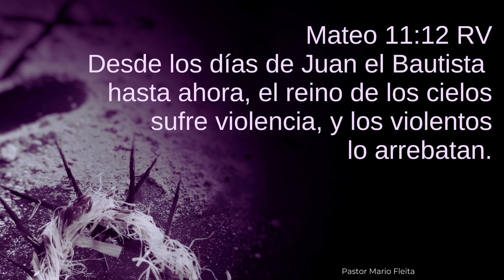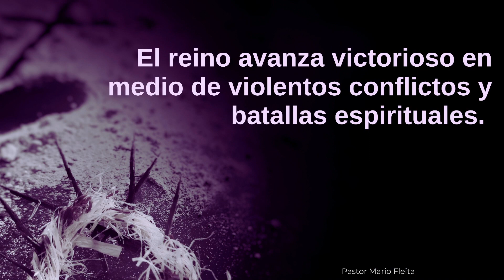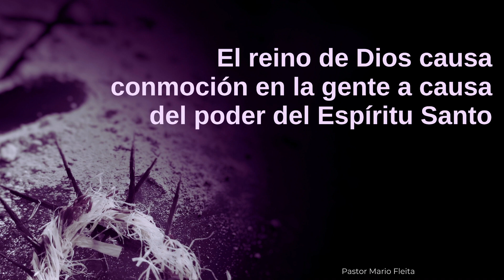LOS VALIENTES LO ARREBATAN ¿QUÉ SIGNIFICA? - Jesús impacta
Conviértete en miembro de este canal para disfrutar de ventajas:
¿Qué significa que desde los días de Juan el Bautista hasta ahora, el reino de los cielos sufre violencia, y los violentos lo arrebatan? ¿Se enseña con esto que el reino de Dios se abre paso con fuerza violentando el status quo humano? ¿Se refiere a la conmoción que el orden de Dios provoca en las relaciones sociales, las familias, ciudades y naciones, debido a la manifestación del Espíritu Santo en la vida de la gente? Por fin lo vas a saber. LOS VALIENTES LO ARREBATAN - ¿QUÉ SIGNIFICA? Jesús impacta desde el reino
Este es un canal de prédicas cristianas, videos estrenos y transmisión en vivo de ►─═ Mario Fleita ═─◄: 𝗟𝗶𝗰. 𝗣𝗿𝗼𝗳. 𝗣𝗲𝗿𝗶𝗼𝗱𝗶𝘀𝘁𝗮. 𝗣𝗮𝘀𝘁𝗼𝗿, fundador de la Iglesia Poder de Dios Argentina y del Seminario Bíblico Poder de Dios.
CONTACTOS:
1- Para ayuda espiritual y pedidos de oración llenar el formulario en línea
SEMINARIO: Plan Certificado en Ministerio (Diploma)
DONACIONES: Si querés sembrar para el desarrollo de este ministerio enviá tu donación a:
1. TRANSFERENCIA O DEPOSITOS BANCARIOS:
Pueden realizar una transferencia o depósito a la cuenta de la Iglesia utilizando la siguiente información: Alias ​​bancario: poderdedios - CBU: 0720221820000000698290 - CUIT: 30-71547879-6 - Cta cte en $ 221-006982/9 - Titular: Iglesia Poder de Dios Argentin - Banco: SANTANDER
2. MERCADO PAGO: Agenda en tus contactos al número 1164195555 y luego doná desde la opción ENVIAR DINERO.
MÚSICA RECOMENDADA:
Espíritu Santo (Parakleto) by Mati Fleita
INFO DE LA IGLESIA,
3. Instagram de la Iglesia